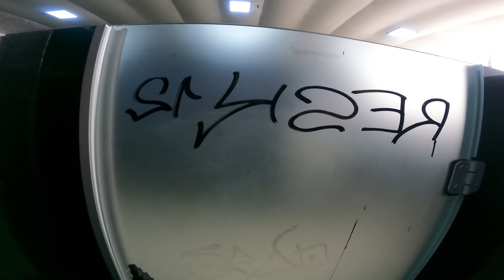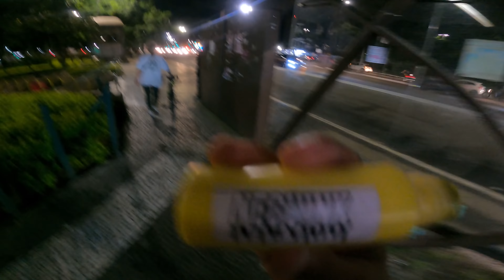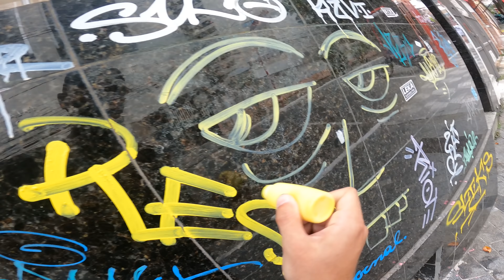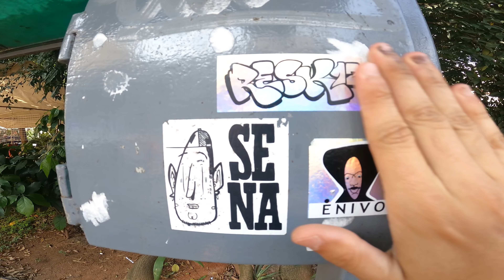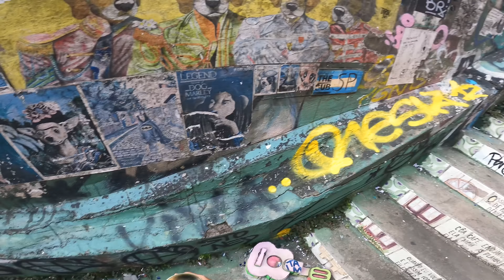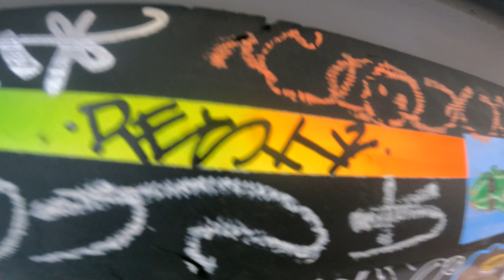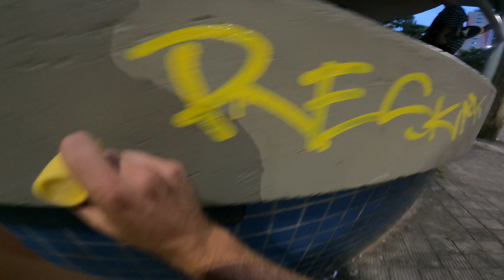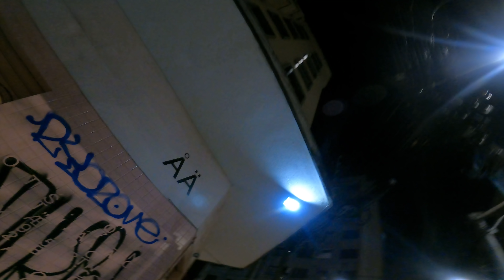Graffiti Tagging Trip 21 to São Paulo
Writing RESK12 in São Paulo, capital of graffiti and pixação in Brazil.